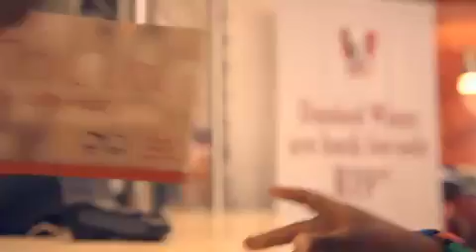KFC Adds Hope for Afrika Tikkun